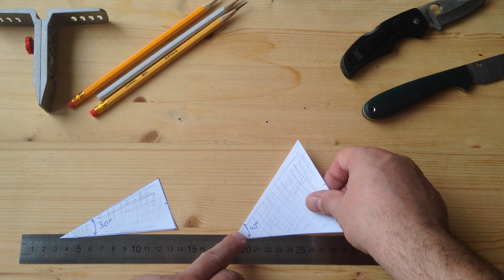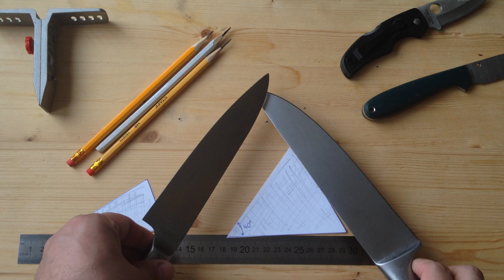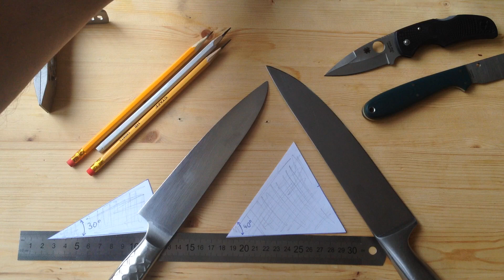Заточные мифы и легенды. Часть 1. Угол заточки ножа.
Всех интересующихся заточкой жду в Телеге на канале NEWTOCH !!!
Делюсь наблюдениями и полученным опытом. Блог про ножи и их заточку